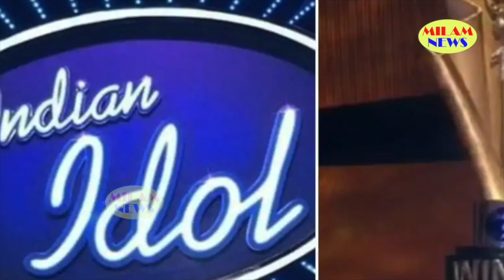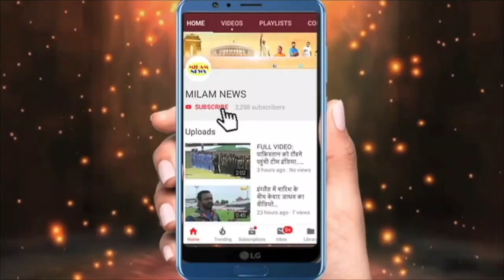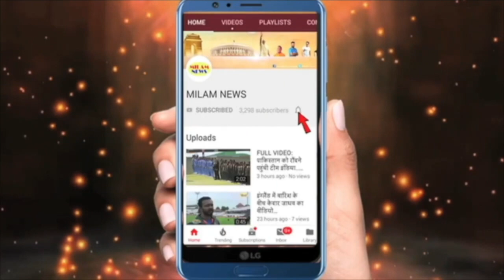मासूम सहदेव ने नेहा के शो में जाकर कर दी बड़ी गलती, आखिर उस मासूम का क्या कसूर जो उसके साथ नेहा ने..